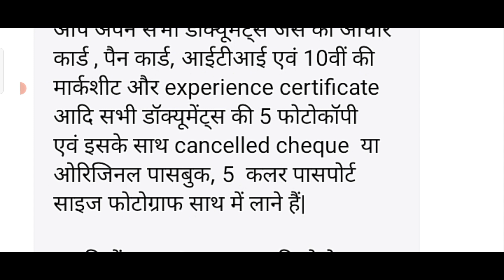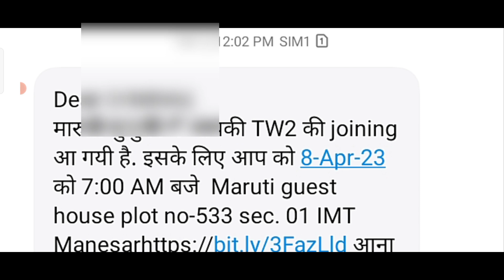MARUTI SUZUKI TW-2 JOINING II जल्दी ही होगी TW-2 JOINING II किसके पास आती है कॉल जाने इस वीडियो में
HELLO DOSTO
ya video

MARUTI SUZUKI TW-2 JOINING

ka bare mai hai jisma iti vala bacha jo pahla bhi
MARUTI SUZUKI mai TW-1 complete kerka Gaya hua hai
unko is vacancy ka liya dobara sa

MARUTI SUZUKI TW-2 ka liya bula rahe hai

is vacancy ka liya kon kon eligible hai jana is video mai

or aaga bhe

MARUTI SUZUKI INDIA LIMITED

sa related videos pana ka liya hmara channel

(JOB SHOP)

ko subscribe kare or Bell icon ko press kr la taki aaga bhe aapko is trah ki video jaldi se jaldi mil saka or video achi lga to video ko like kare share kara or comments krka btaya ki video kasi bni hai